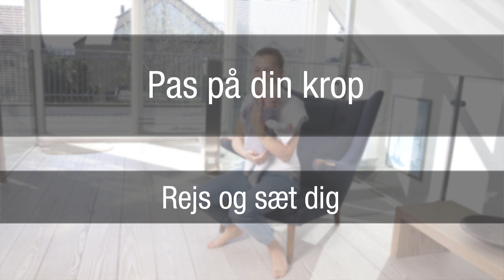Efterfødsel. Rejs og sæt dig med baby på armen - gode arbejdsstillinger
Fysioterapeutens bedste øvelser til mor-kroppen.
Lavet i samarbejde mellem GynZone og fysioterapeut ph.d. Ulla Due.